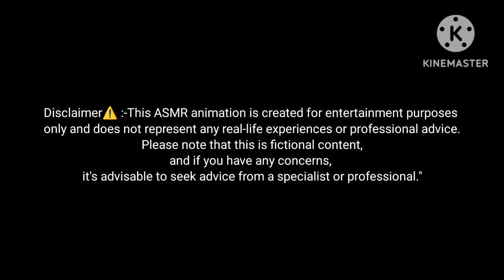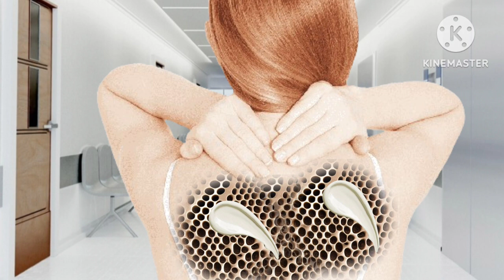ASMR!! removing lice ticks |asmr animation